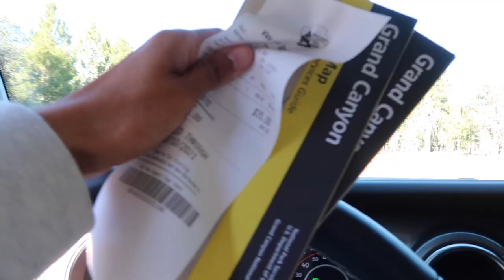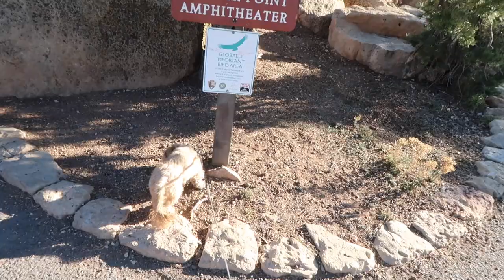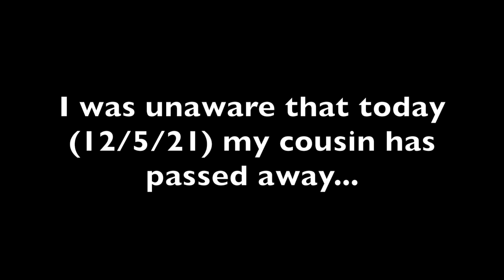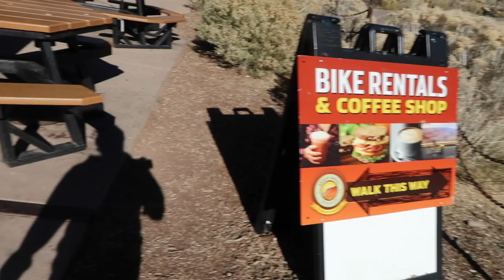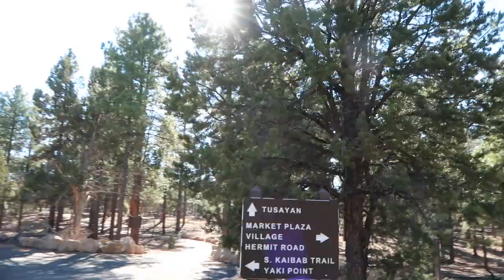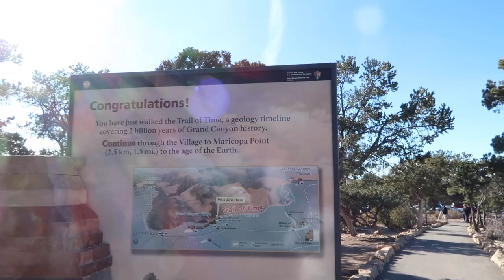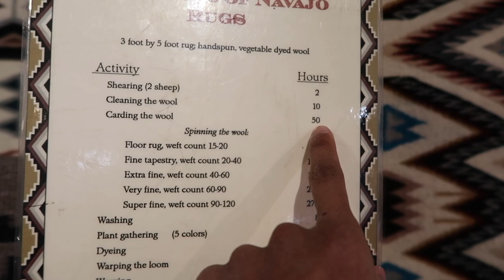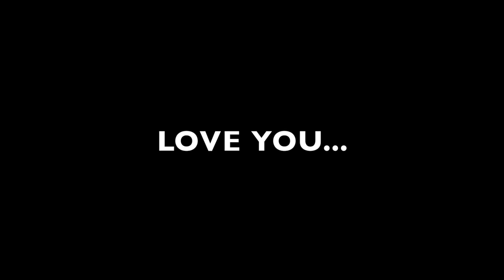LOST my COUSIN when exploring the GRAND CANYON | Rest In Peace